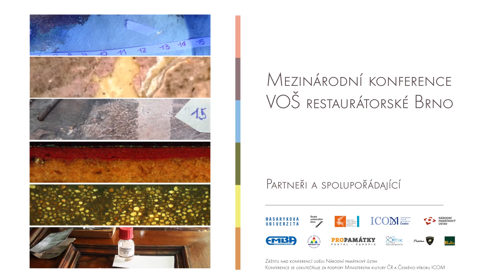Mezinárodní konference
Promo video